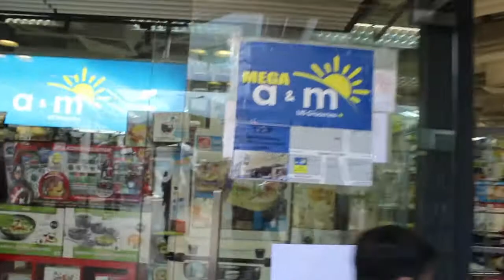Scootin' Down the Boardwalk in Stanley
Evan has a rugby practice with "special guests", and we all have a relaxing evening by the water in Stanley.